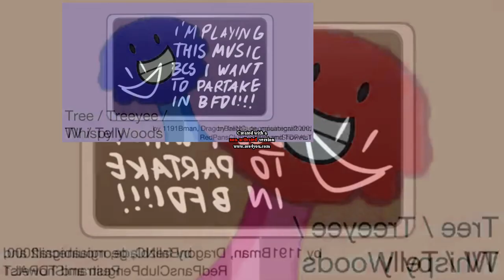BFDI Auditions in Scariest Major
Invert Color vs Luig Group